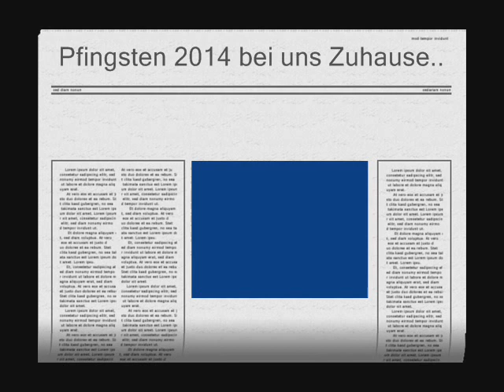Pfingsten 2014 bei uns Zuhause...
Ich wünsche Allen, die sich mein Video anschauen ein frohes Pfingstfest 2014!
Ganz besondere Pfingstgrüße gehen an meine COSMIQ-Freundinnen und Freunde...! LG